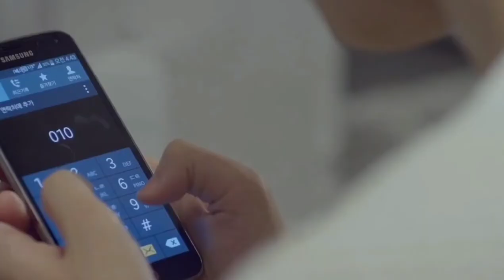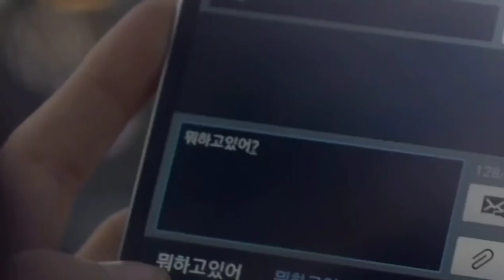Snowdrop OST - 세피 (Sepi) by Aina Abdul. Kim Ji-soo, Jung Hae-In, Jang Seung-jo, Yoo In-na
[Snowdrop Originals Soundtracks]

Aina Abdul - 세피 (Sepi)

Wae-ro-on  nae  ma-eum  so-ge
Ga-shi  ga-teun  go-dog-e  jam-gyeo
Nae-ge  gye-sok  sog-sa-gi-ne-yo
Ae-jeol-ha-ge

Jeol-dae  po-gi-ha-ji  anh-a
Him-gyeo-weo-do
Pog-pung-a  go-se-ge  bur-o-wa-ra
Cho-ryang-han  yeong-hon-eul  teol-go
Ir-eo-seo-seo
Geu  ja-ri-e-so
Kum-eul  gye-sok  ku-ja

Ga-shi-ga  dod-chin  gir-e-seo
Du-ryeo-um-oebsh-i  na-a-ga-ne
Jo-geum-eun  a-peu-da-hae-do

Jeol-dae  po-gi-ha-ji  anh-a
Him-gyeo-weo-do
Pog-pung-a  go-se-ge  bur-o-wa-ra
Cho-ryang-han  yeong-hon-eul  teol-go
I-reo-seo-seo
Geu  ja-ri-e-so
Kum-eul  gye-sok  ku-ja

Neom-eo-jyeo-do  nan  gwaen-chanh-a
I  go-tung-eul  bo-til  su  itt-do-rok

Jeol-dae  po-gi-ha-ji  anh-a
Him-gyeo-weo-do
Pog-pung-a  go-se-ge  bur-o-wa-ra
Cho-ryang-han  yeong-hon-eul  teol-go
I-reo-seo-seo
Geu  ja-ri-e-so
Kum-eul  gye-sok  ku-ja

-Snowdrop is an upcoming South Korean television series starring Jung Hae-in, Kim Ji-soo, Jang Seung-jo, Yoo In-na, Kim Hye-yoon, Yoon Se-ah, and Jung Yoo-jin. It is scheduled to air on JTBC in June 2021

SNOWDROP Synopsis

Snowdrop is set during the 1987 Democracy Movement, which was a mass protest movement with the purpose of forcing the then-current authoritarian government in South Korea to hold fair elections.

Im Soo-ho (Jung Hae-in) plays a graduate student who, after participating in a pro-democracy  protest, is discovered covered in blood by an unnamed female university student (Kim Ji-soo). The girl hides him from the government in her dorm room at her women's university. However, it is revealed that Soo-ho is not who he appears to be. Against the backdrop of political upheaval, the pair's story unfolds and the two develop a romantic relationship.